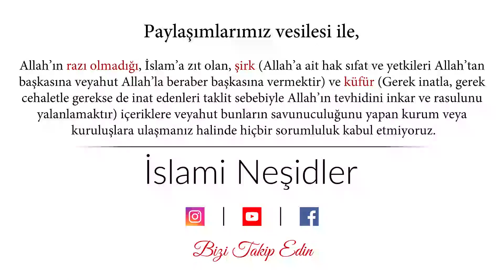Ömer Faruk r.a - Türkçe Neşid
Paylaşımlarımız vesilesi ile İslam’a aykırı içeriklere veyahut bunların savunuculuğunu yapan kurum veya kuruluşlara ulaşmanız halinde hiçbir sorumluluk kabul etmiyor ve bunları red ediyoruz. Ayrıca videolarımıza youtube tarafından eklenen altyazılarda ve videolarımızla beraber yayınlanan İslam’a aykırı olan şeyleri de red ediyoruz.